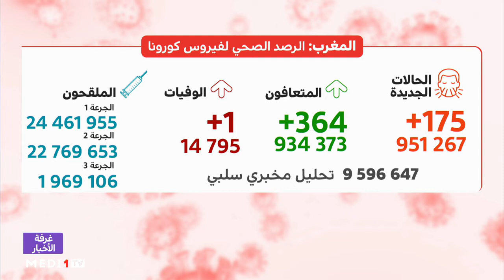الحصيلة اليومية للحالة الوبائية... وفاة واحدة و 175 إصابة